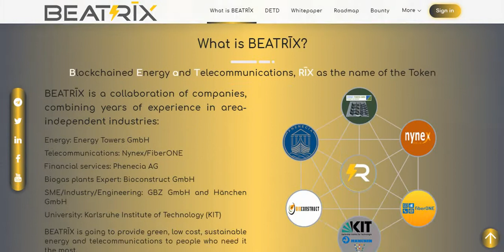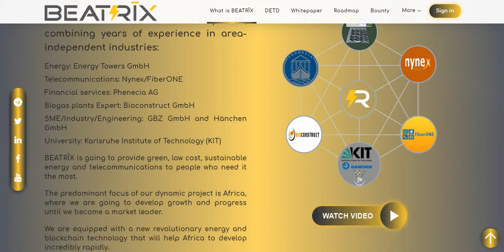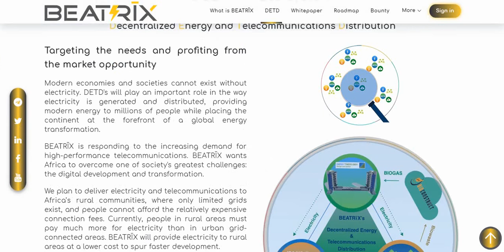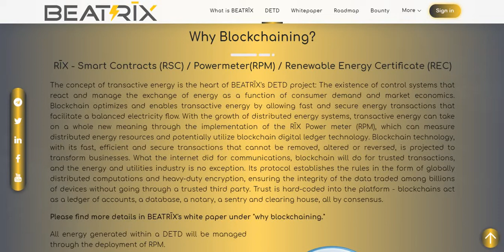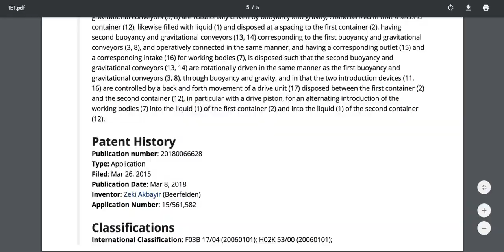Обзор ICO Beatrix - часть 1